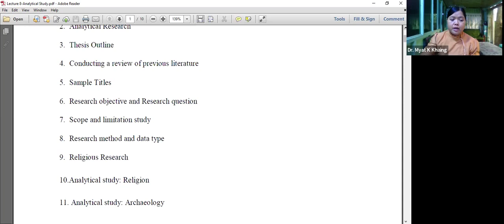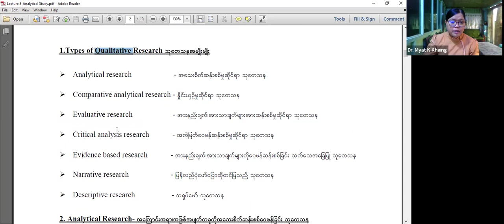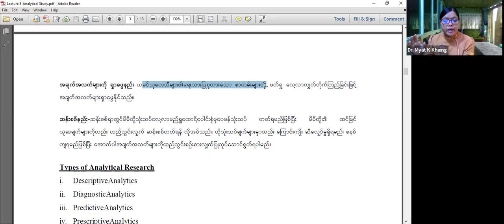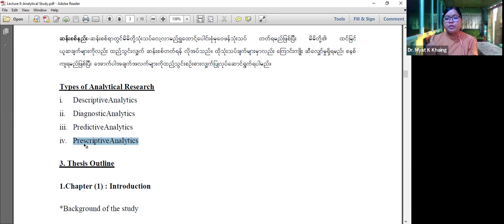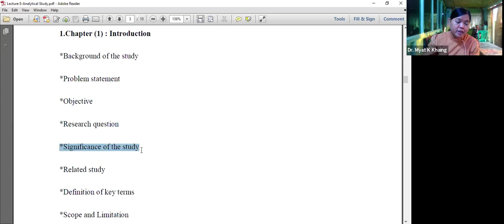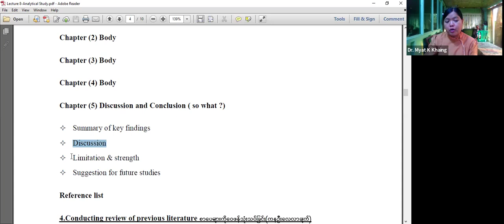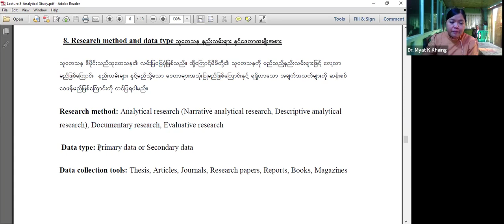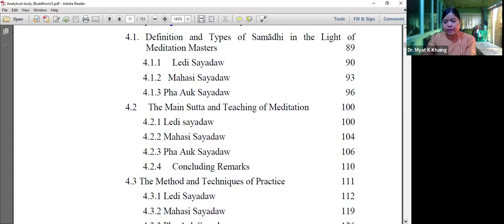Master of Arts in Abhidhamma (Final) Dr. Myat Kay Khaing, Week 5, Day 1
Topic: Master of Arts in Abhidhamma (Final) Dr. Myat Kay Khaing
7 am to 8 am